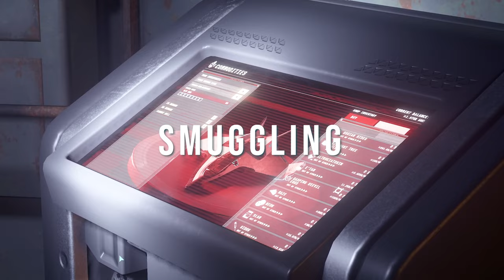Wild Titan Vs Pirates Counter Board | Star Citizen 3.18 Gameplay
What do you think of Pirac... I mean Illegal Cargo Confiscation in Star Citizen? Personal 3.18 feels like this is how the game should be played. I can't wait for 3.19 and the introduction of fully salvageable ship parts!